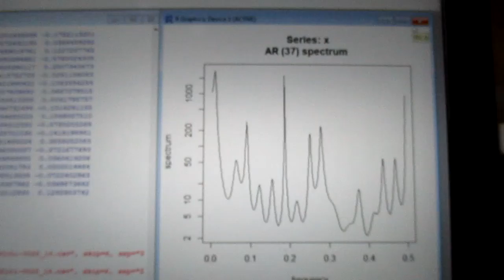超音波の伝搬状態を測定・解析・評価する技術（超音波システム研究所）